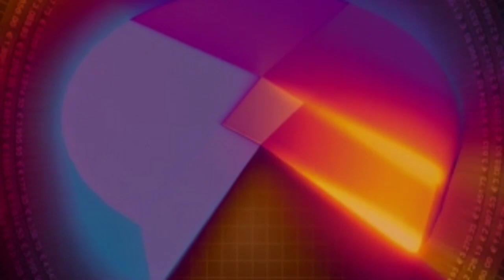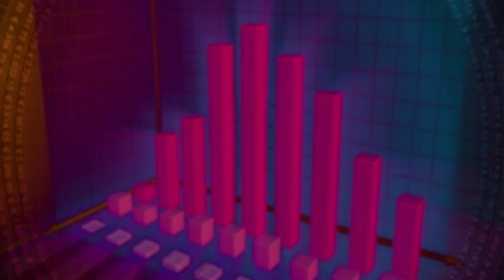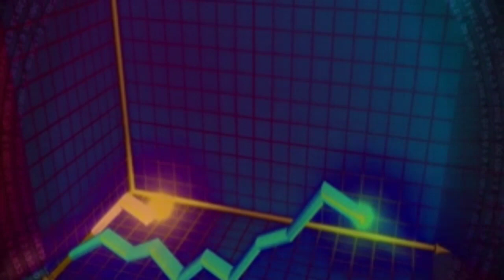No Copyright Video | Copyright Free Video | Free Motion Graphics | Animation For YouTube Video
No Copyright Video | Copyright Free Video | Free To Use Video | Free Video Background | Free Motion Background | Free Motion Graphics | Free Animated Background | Free YouTube Background |

👉 Use The Video In Edited Form In Your Content
👉 Comment Your Your YouTube Channel Name In Comment Box
👉 Mention Following In Your Video Description.